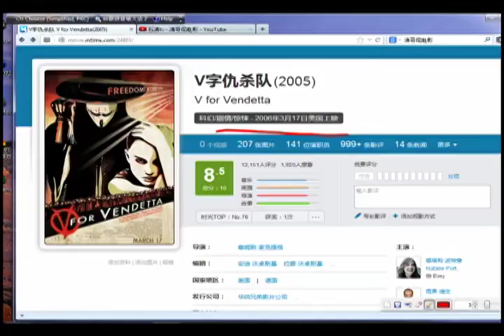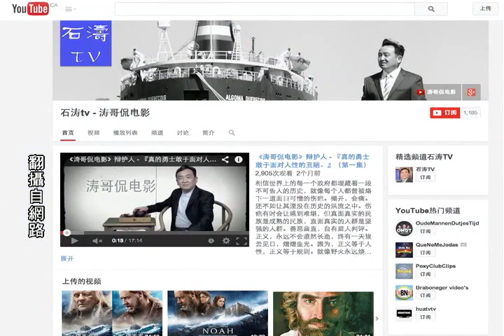《石涛评述》V 字仇杀队 - 现今中国的绝妙写照 （2014/08/17）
石涛tv - 涛哥侃电影

包含了：《天堂是真的吗？》《诺亚方舟-创世之旅》《辩护人》《盗梦空间》《华尔街之狼》《肖申克的救赎》《X-战警》《雪国列车》等20多个电影的评论